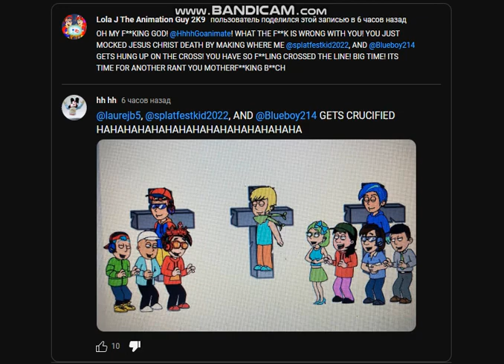Calling Out Of hh hh For Crucified Lola J, Splatfest And Chum Chum fan 2023 And Blueguyboy2021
last call out for this